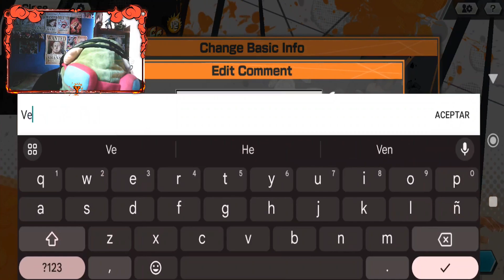POR FIN!!!! SUMMONS LEGENDARIAS A POR ACE&YAMATO GOD / ONE PIECE BOUNTY RUSH